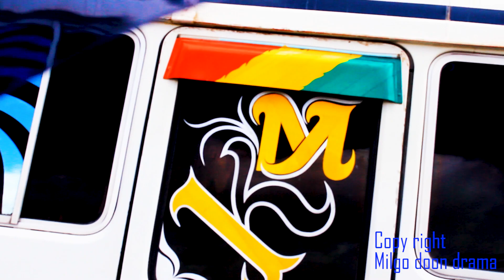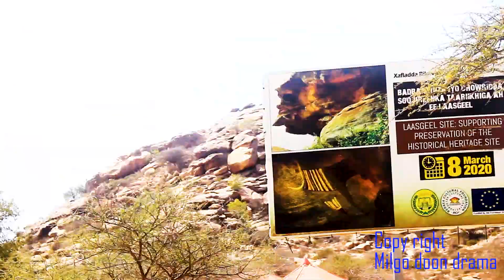Vlog burco to laasgeel Ramadaan kareim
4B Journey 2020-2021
Sheikh bashiir secondary school Burco

Burco ilaa laasgeel

Camera and edited: Jilaa Farxaan